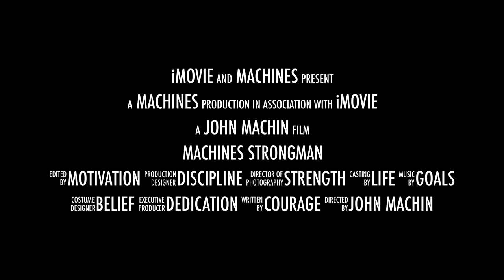Why this is the gym you should join in Congleton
With so many gyms to chose from, why pic something basic and indistinguishable from all the others? Why not do something you enjoy.